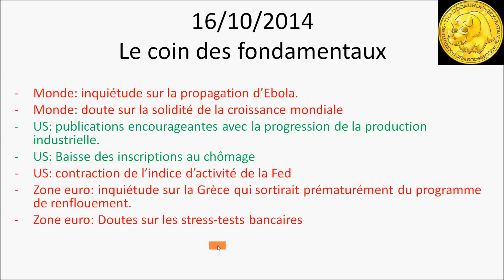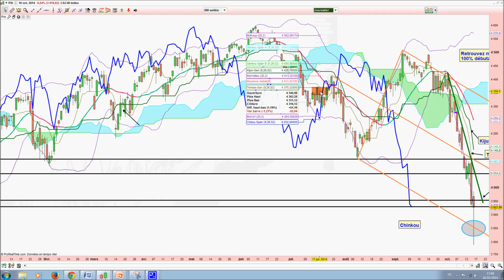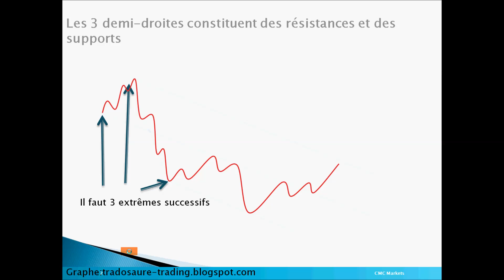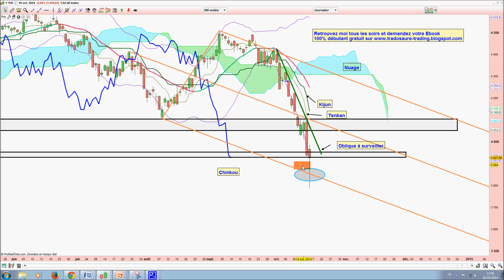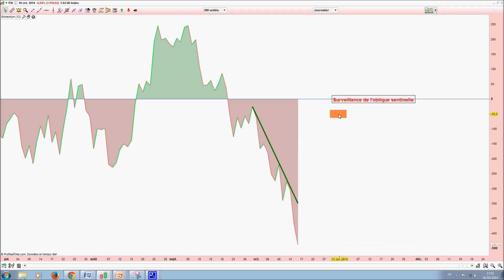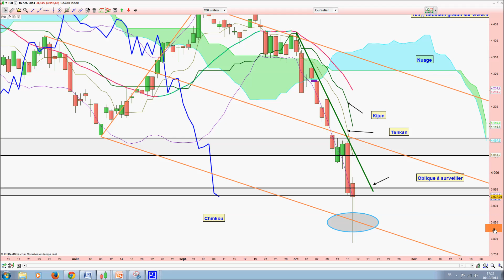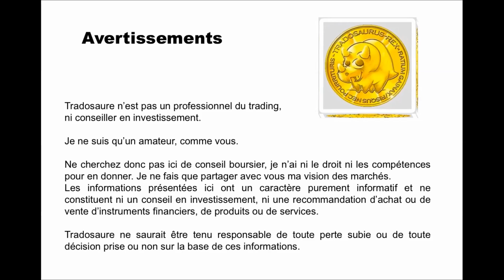Analyse technique CAC 40 - Apprendre le trading et Ichimoku